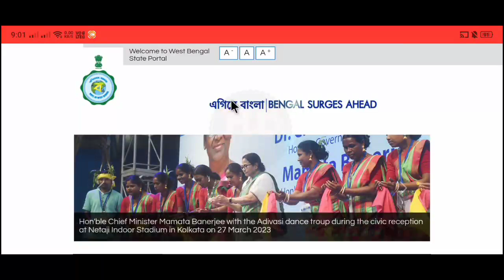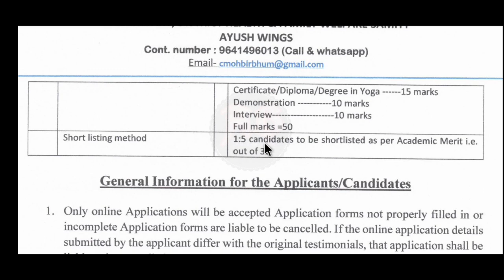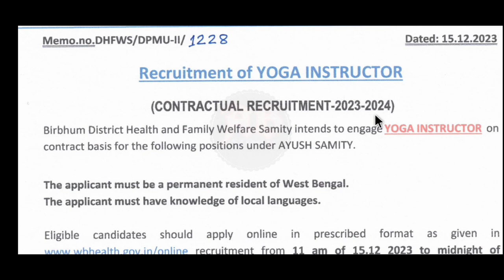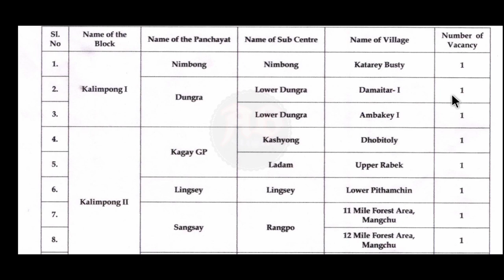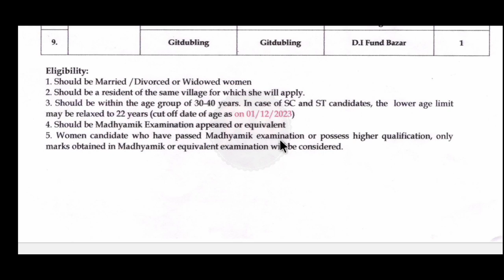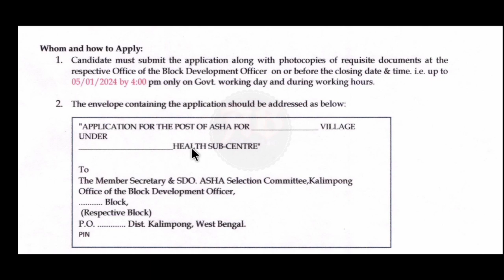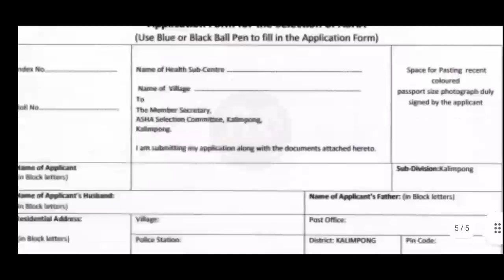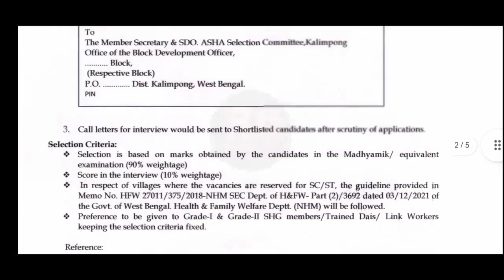প্রতিটি পঞ্চায়েত থেকে SDO অফিসে গ্রুপ D নিয়োগ 2023💥Group D New Update | New Job Vacancy 2023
wb sdo office recruitment 2023
west bengal health department recruitment
wb bdo office recruitment 2023
bdo office group d recruitment 2023
wb asha karme recruitment 2023
kolkata metro recruitment 2023
work from home jobs 2023 west bengal
wbpdcl upcoming vacancy
wbpdcl recruitment 2023
wbsedcl upcoming vacancy
wbsedcl recruitment 2023
wbsedcl office executive recruitment 2023
kp si new vacancy 2023
ssc gd new vacancy 2023-24 bengali
rail group d form fill up 2023
psc clerkship new vacancy 2023
bank job vacancy 2023 in west bengal
bandhan bank recruitment 2023 west bengal
wb cooperative bank recruitment 2023
kolkata police home guard recruitment 2023
wb fireman recruitment 2023
lab technician vacancy 2023 west bengal
railway tte vacancy 2023 bengali
rrb alp new vacancy 2023 in bengali
madrasah service commission recruitment 2023
college service commission recruitment 2023
wb panchayat recruitment 2023 syllabus
college group d recruitment
rrb ntpc new vacancy 2023 bengali
new form for government jobs 2023
west bengal forest recruitment
forest guard online apply 2023 west bengal
wb ration dealer recruitment 2023
wbpdcl recruitment 2023 online apply
wbpsc food si recruitment 2023
wbtc bus conductor recruitment 2023
west bengal civil defence recruitment 2023
west bengal college service commission recruitment
west bengal private job vacancy 2023
nirman sahayak recruitment 2023
wb kps recruitment 2023
driver job vacancy 2023 west bengal
school si recruitment 2023
8th pass govt jobs 2023 west bengal
10th pass govt jobs 2023 west bengal
12th pass govt jobs 2023 west bengal
new west bengal government job